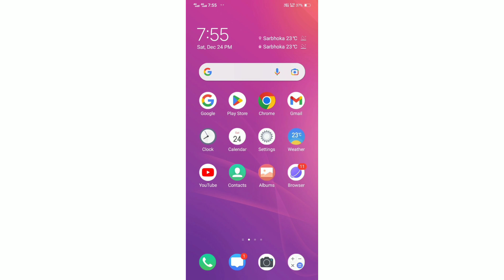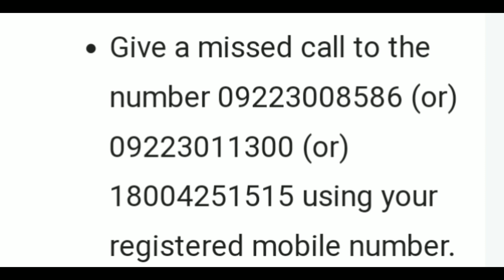Andhra Bank Missed Call Balance Enquiry ? Andhra Bank Missed Call Check Bank Balance ?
andhra bank missed call balance enquiry,
how to check bank balance in andhra bank,
andhra bank balance check miss call number,
union bank miss call check balance,
all bank miss call check balance,
bank missed call balance enquiry,
corporation bank balance check missed call,
missed call balance enquiry number of all banks,
union bank balance enquiry missed call number,
how to check corporation bank account balance online,
union bank missed call balance enquiry,
union bank of india balance check number missed call,
how to check bank balance through missed call,
union bank balance check miss call number,
union bank balance check miss call,
andhra bank account balance check mobile number,
how to check bank balance in mobile andhra bank,
andhra bank balance enquiry number,
corporation bank balance enquiry number,
corporation bank miss call number